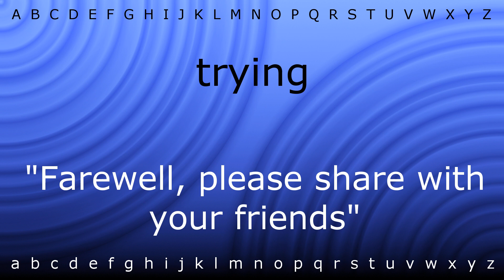Here I will teach you how to pronounce 'trying' with Zira.mp4